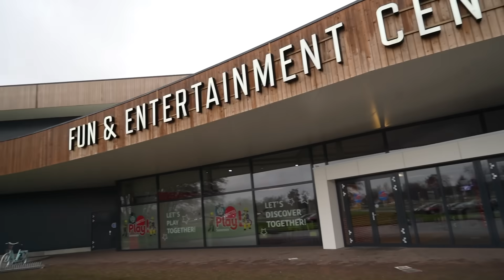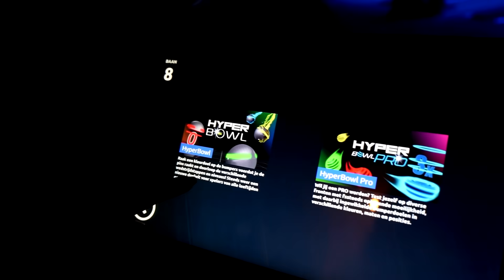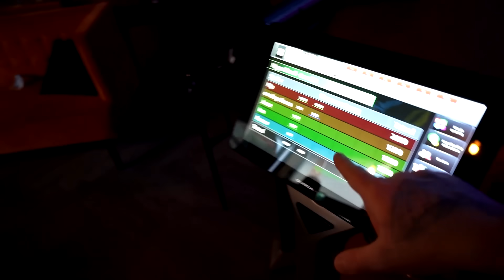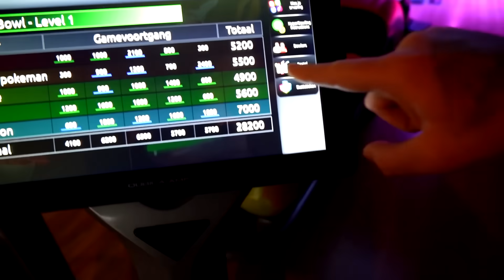WIJ ZITTEN IN EEN MARIO COMPUTERSPEL ! - De Bakkertjes #661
Bronsteeweg 49B
2101AB Heemstede
Nederland